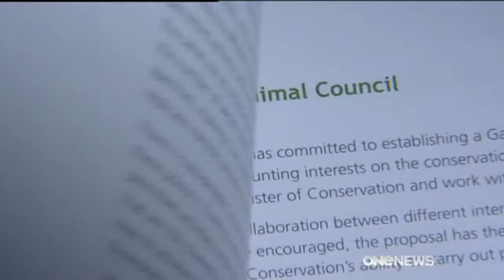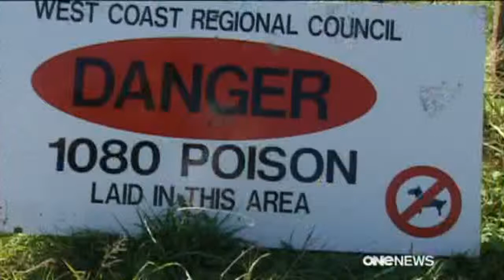Environment watchdog slams Government agencies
Government agencies have been criticised for failing to protect native species.